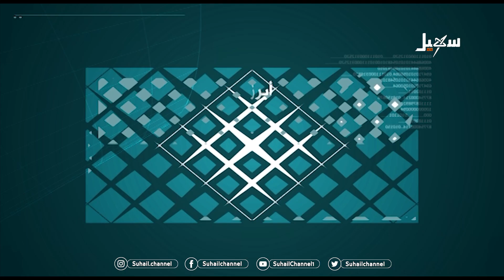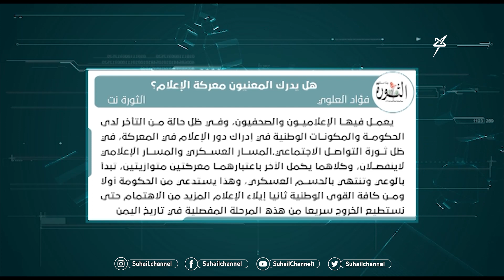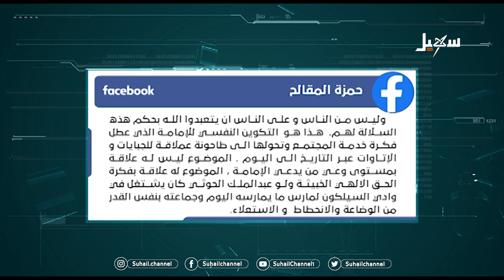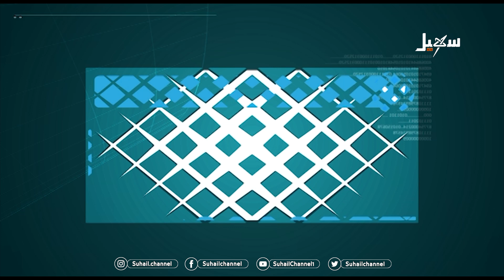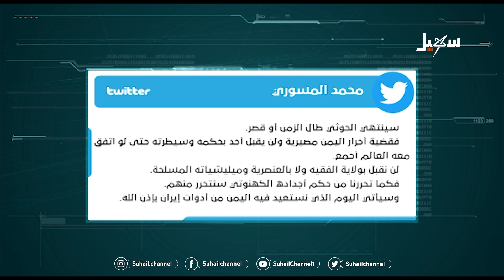حديث الصحافة ( إله الإمامة المتنكر بزي نسائي )